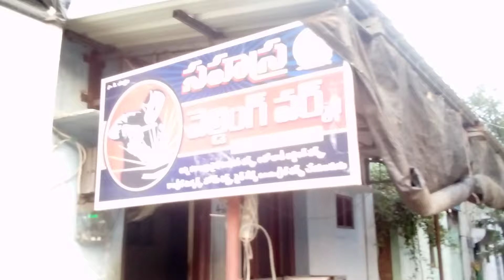TV'S XL100 HEVI DUTY BIKE TROLY సహస్ర మెకానికల్ క్రియేషన్స్ ఖమ్మం తెలంగాణ ఫోన్ నంబర్ 6281807026